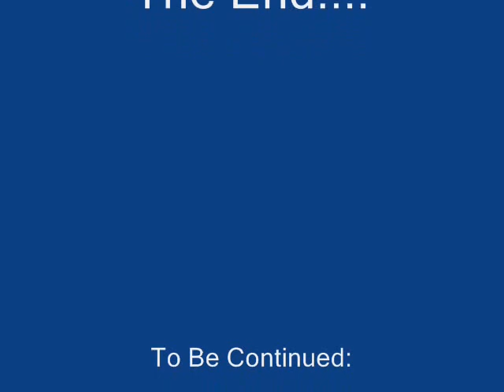Randomness Part 1 of 4: PWND PICS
Randomness Part 1 of 4: PWND PICS. Here is a collection of PWND PICTURES. It is Part 1 of 4 of the Epic Tale of Randomness. WARNING: Some pictures might not be suitable for younger viewers.